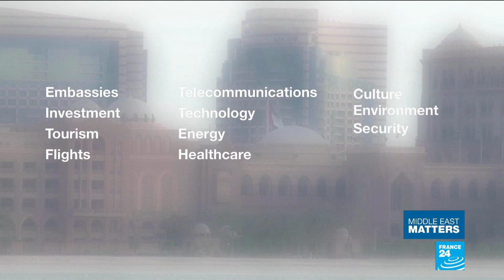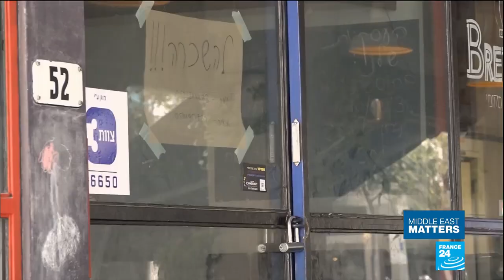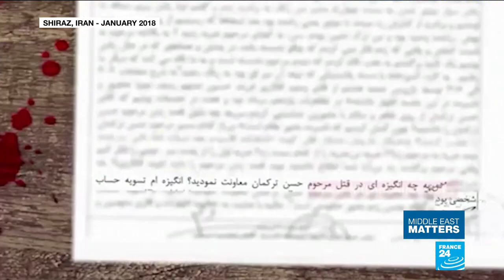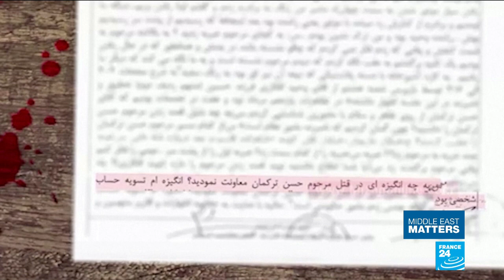International outrage over execution of Iranian wrestler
Sports associations and leaders from across the world have condemned the execution of Navid Afkari in Iran. The wrestler was hanged in a prison in Shiraz after he was convicted of stabbing a security guard in an anti-regime protest back in August 2018. He claimed he was innocent and that he was tortured into confessing the crime. The World Players Association, which represents tens of thousands of athletes worldwide, has made a call to ban Iran from the sporting world.